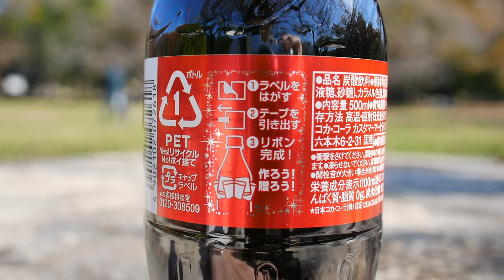Coca-Cola Ribbon Bottle (Japan Version)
appreciate the Creativity, Priceless...